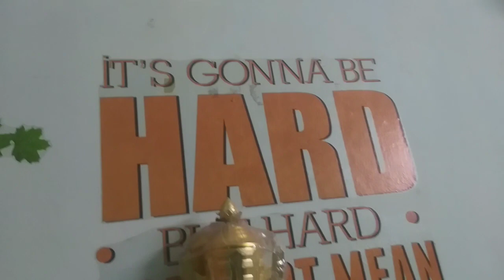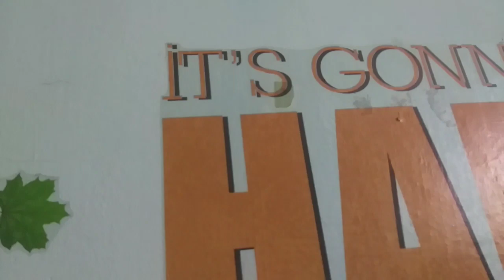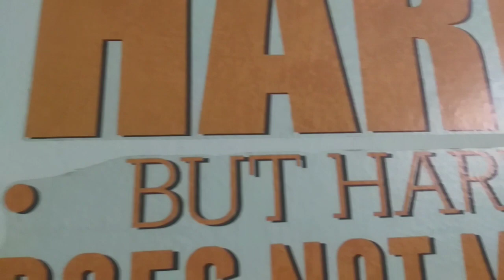karthika deepam premi viswanath real life story